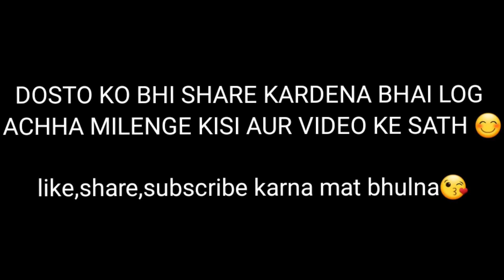Most Angry Reaction after4-0🤬para SAMSUNG A3,A5,A6,A7,J2,J5,J7,S5,S6,S7,S9,A10